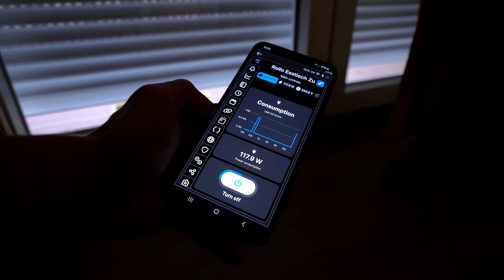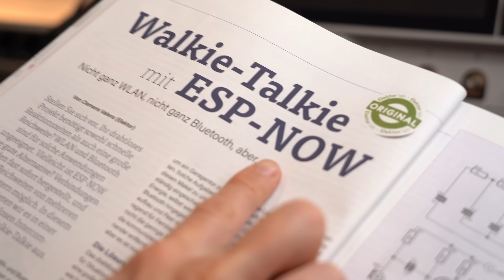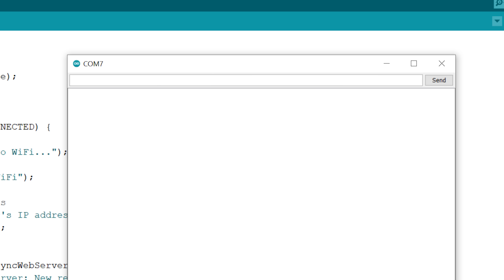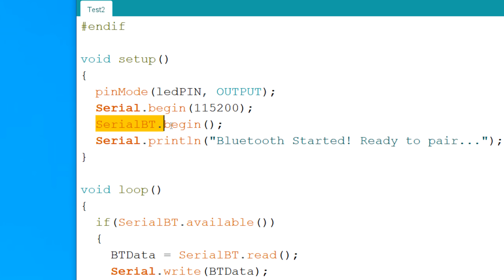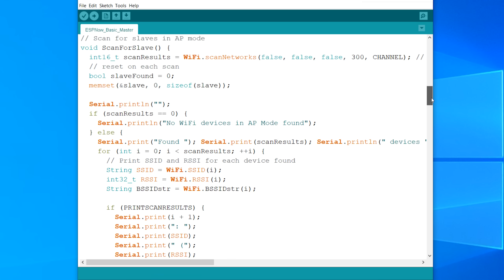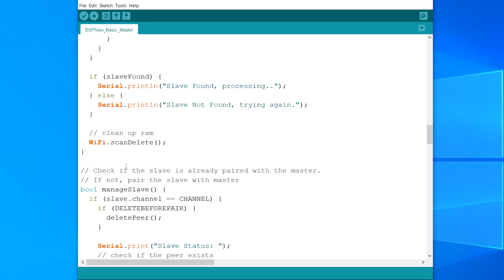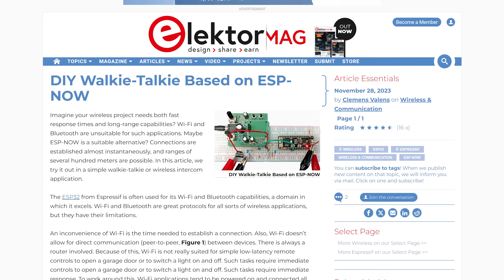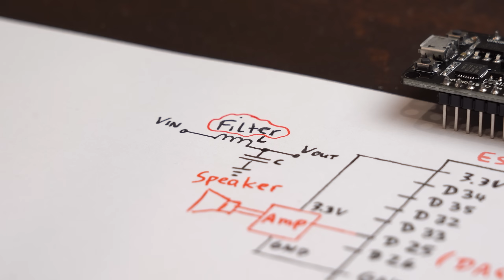Forget WiFi! This Wireless Method is WAY Better? (ESP-NOW)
Wireless communication is awesome! Right? Only problem is that there are many different methods and techniques which all use different frequencies and sometimes require extra hardware. But if you do not want to spend extra money on hardware, then the ESP microcontroller boards offer WiFi and Bluetooth. Those only come with a "short" range though. So in this video I will test ESP-NOW which is a wireless communication method that can be used with the ESP boards. It gets rid of many disadvantages while not needing extra hardware. So let's see what it can do and ultimately push it to the limit by building a crude Walkie-Talkie. Let's get started!

0:00 A New Wireless Communication Method?
1:46 Intro
2:53 The Problem with WiFi & BT
4:22 Extra Hardware?
4:33 ESP-NOW Theory
5:10 First Test ESP-NOW
6:20 Range Test ESP-NOW
7:30 Comparison of all Wireless Methods
7:59 Walkie-Talkie Build with ESP-NOW
11:32 Verdict